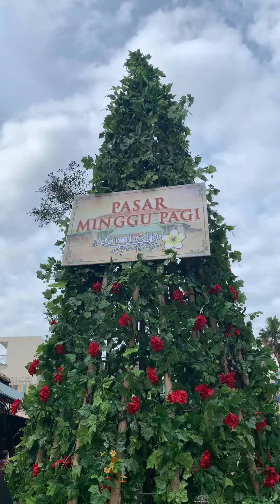Acara Pasar Minggu Pagi by D'kambodja